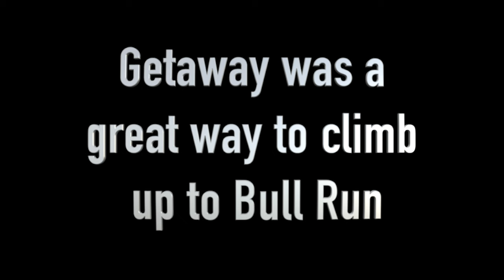GETAWAY - Mag 7 - Moab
Bobby n I use Getaway to make our way to the top of Bull Run. Getaway is an amazing trail and a great climb as the elevation is gradual with several sweet downs.